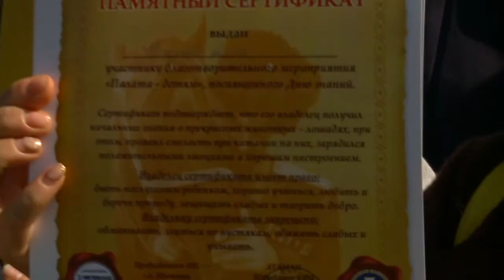Для воспитанников центра «Преображение» провели мастер-класс верховой езды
В преддверии Дня знаний Общественная палата округа организовала для подопечных центра «Преображение» благотворительную акцию «Палата - детям». 15 подростков из семей, находящихся в трудной жизненной ситуации, получили навыки верховой езды.  (12+)